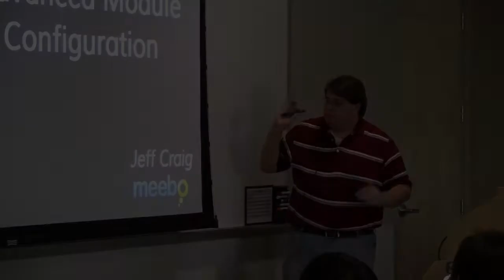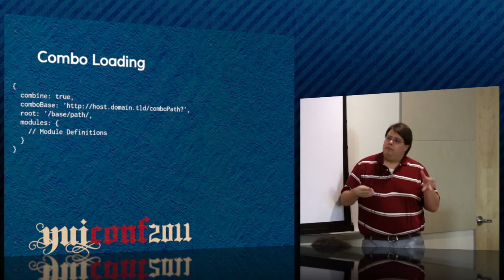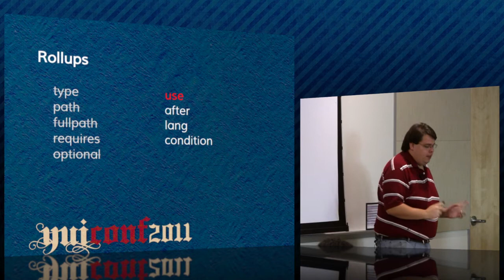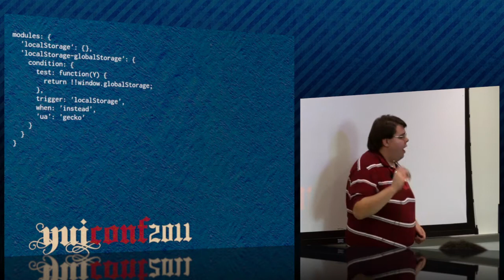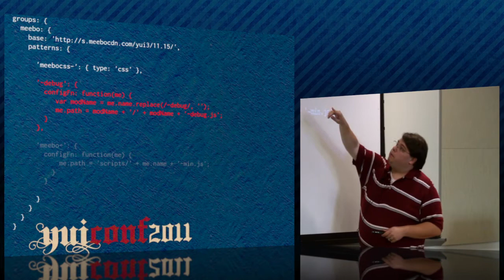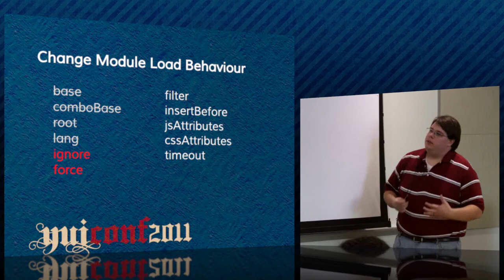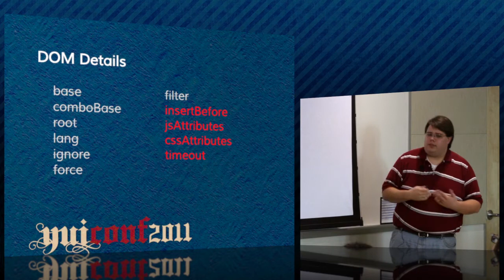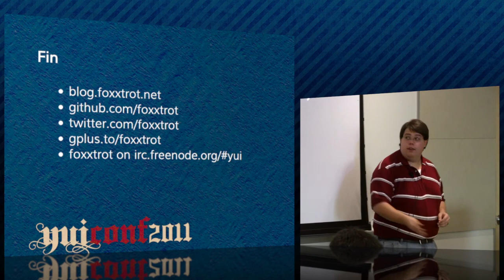Jeff Craig: Demystifying Loader - Advanced Module Configuration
In this talk from YUIConf 2011, Meebo engineer and YUI contributor Jeff Craig reveals everything you've always wanted to know about the YUI Loader but were afraid to ask. This is a must-see for anyone doing performance-critical work with YUI 3.